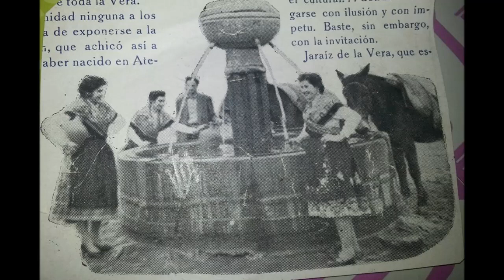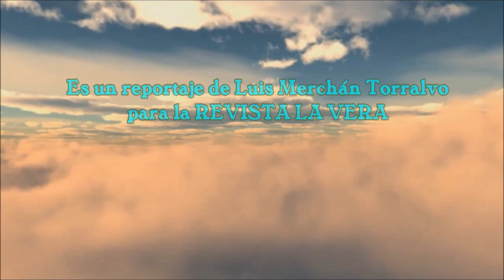Pilares y Fuentes de Jaraíz de la Vera